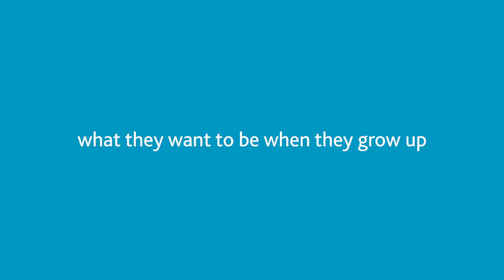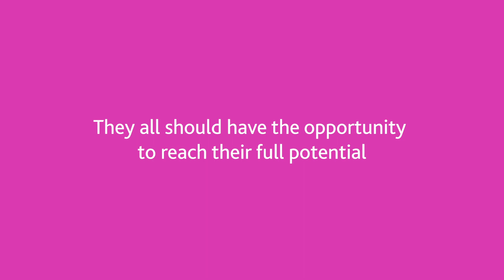Help Kids Hear user generated content video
For World Hearing Day 2020 we asked kids with hearing loss, from around the world, what they want to be when they grow up. This is what they told us.